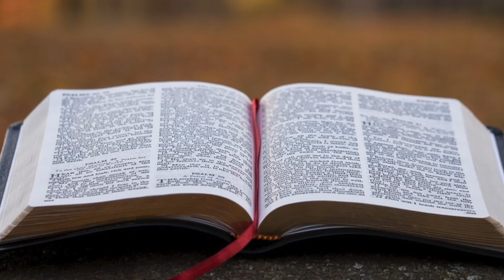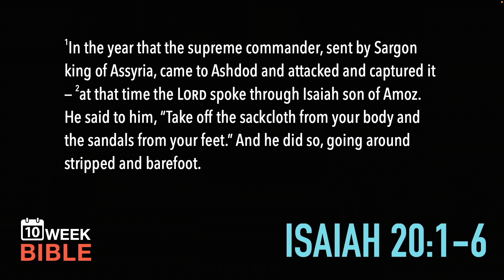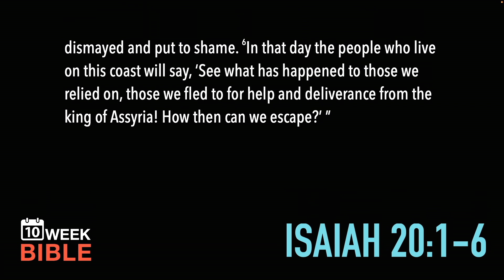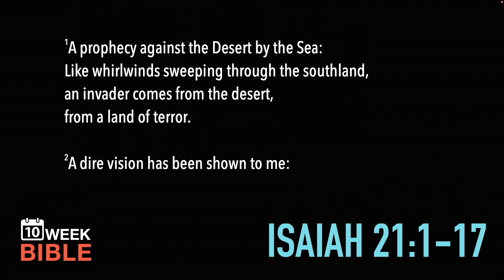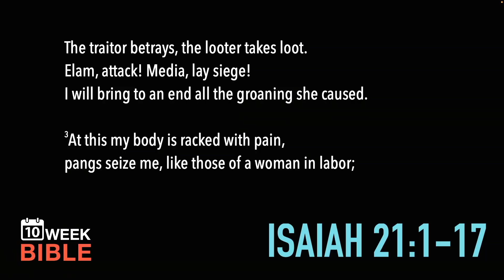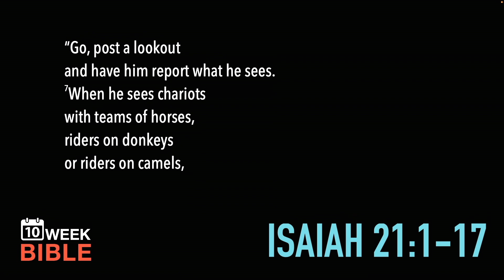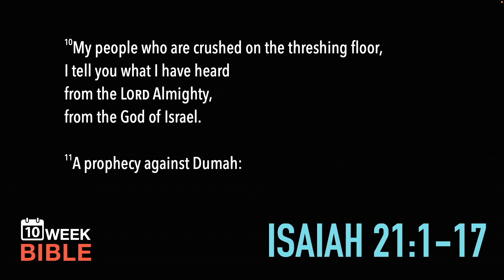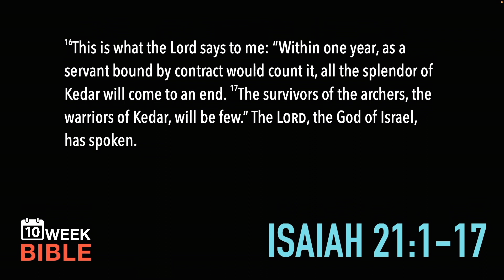Egypt, Cush, Babylon, Edom and Arabia | Isaiah 20-21 | Week 6 Day 3 Study of Isaiah Part 1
Isaiah is a challenging book to study and even more challenging to understand. Many people avoid it because of its length, its prophetic language or its difficulty to understand without historical knowledge. These are certainly challenges, but Isaiah is too important a book NOT to read. Yes, it can be challenging, long and difficult to grasp in context, but this study will take you through that and help guide you on your way to becoming familiar with some of the most important prophecies in the Bible.

This study will cover the first half of Isaiah. Because there is no cohesive narrative within Isaiah; it is a collection of prophetic words to various nations at different times; we are breaking it up in half to make it easier to digest. In this study, we will look at Isaiah chapters 1-33. From this study, you will gain the necessary historical background, insights into what has been fulfilled and what has not and all that you need to keep reading and know God’s Word through the Prophet Isaiah.

LINKS